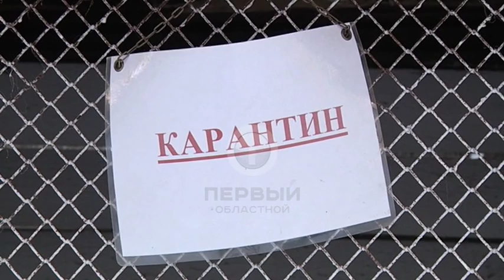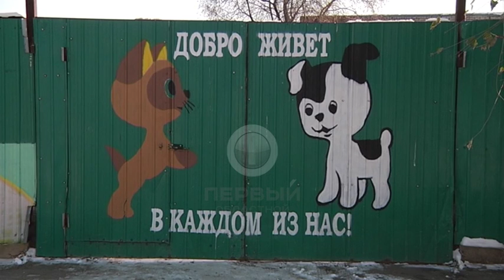Человек собаке друг?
"В подвале нашей многоэтажки живет 9 маленьких щенков. На днях некоторые жильцы грозились выбросить малышей на улицу. Пристроить щенков не получается даже в приюты и фонды. Вся надежда на вас!". Такой звонок накануне раздался в редакции Первого областного. Неравнодушная горожанка просила не только помощи в раздаче малышей, но и разобраться в ситуации с зоозащитниками, почему те отказались помочь. Анастасия Петраш продолжит тему.